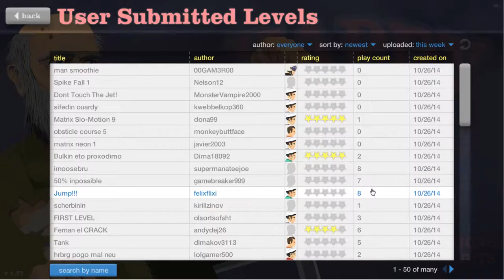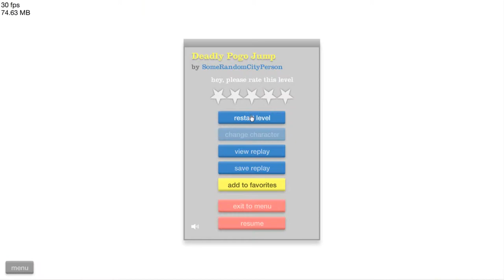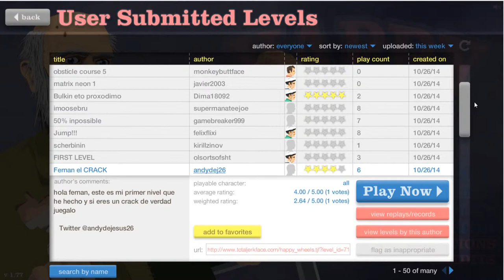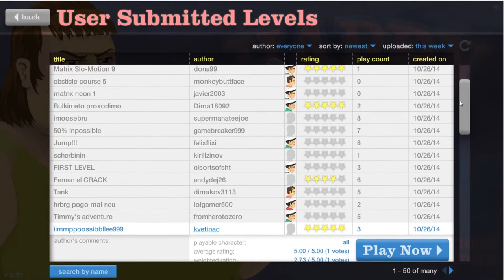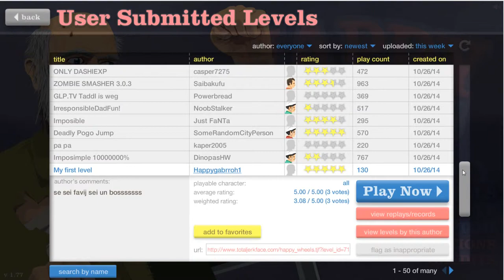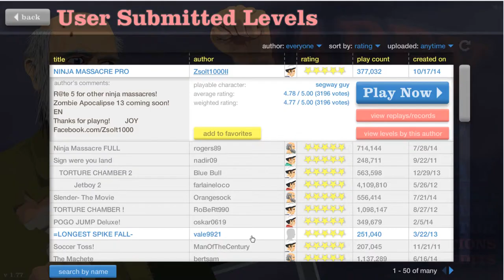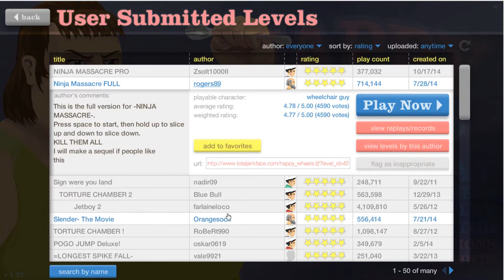Happy Wheels- Bloody Ninja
About:
Playing Happy wheels community levels! Sorry for the late video this is a Friday edition. I was gone for the Weekend hopefully this video will satisfy your needs!